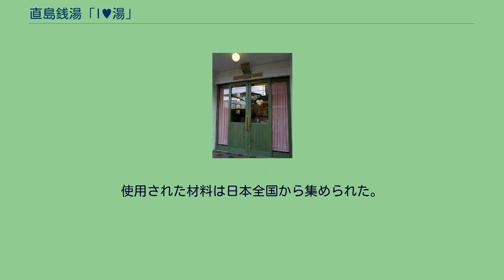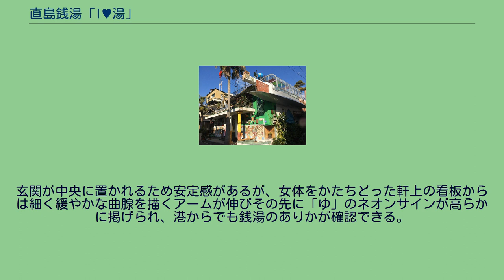直島銭湯「I♥湯」